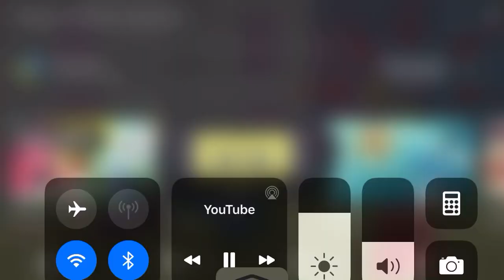BFB 21 Release Date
.madebyjacknjeffly